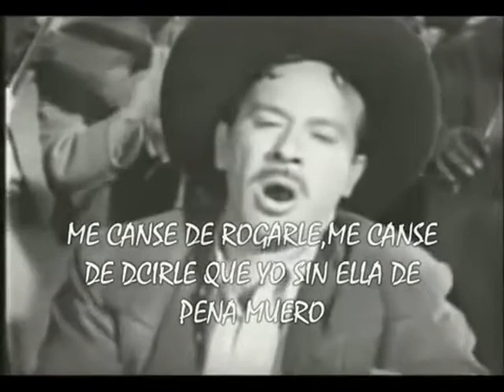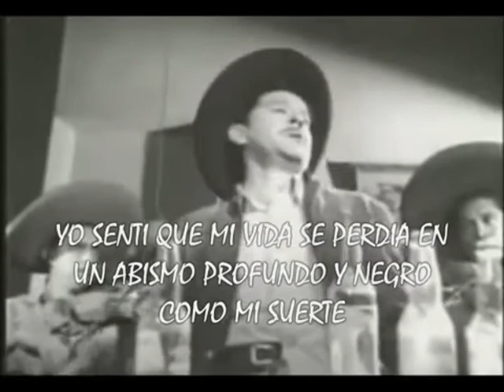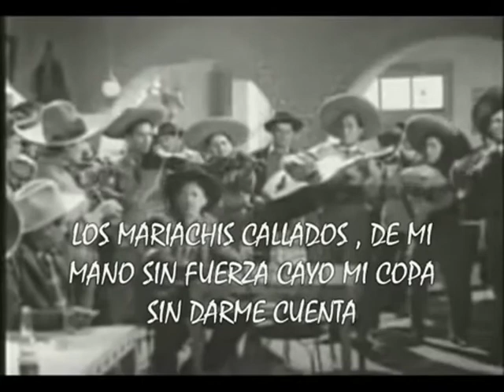Me canse de rogarle Pedro infante con letra1